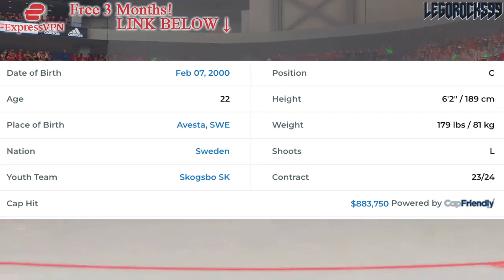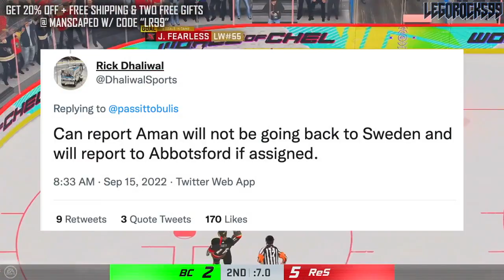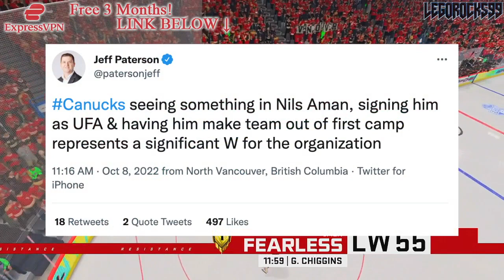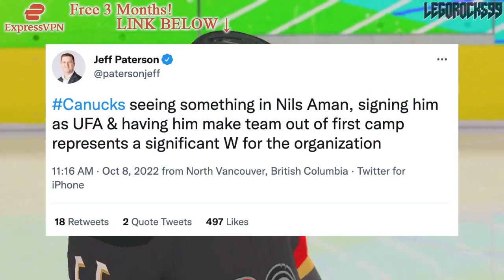A HUGE WIN For The Canucks… (From Colorado Avalanche To Vancouver, Nils Aman) Top NHL Prospects News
We're talking about a win for the Vancouver Canucks, as the recent signing of Nils Aman from the Colorado Avalanche system seems to be a good one.

The 2022 NHL Draft 1st Round went as follows:

1st) Montreal Canadiens, Juraj Slafkovsky
2nd) New Jersey Devils, Simon Nemec
3rd) Arizona Coyotes, Logan Cooley
4th) Seattle Kraken, Shane Wright
5th) Philadelphia Flyers, Cutter Gauthier
6th) Columbus Blue Jackets (from Chicago Blackhawks), David Jiricek
7th) Chicago Blackhawks (from Ottawa Senators), Kevin Korchinski
8th) Detroit Red Wings, Marco Kasper
9th) Buffalo Sabres, Matthew Savoie
10th) Anaheim Ducks, Pavel Mintyukov
11th) Arizona Coyotes (from San Jose Sharks), Conor Geekie
12th) Columbus Blue Jackets, Denton Mateychuk
13th) Chicago Blackhawks (from New York Islanders), Frank Nazar
14th) Winnipeg Jets, Rutger McGroarty
15th) Vancouver Canucks, Jonathan Lekkerimaki
16th) Buffalo Sabres (Vegas Golden Knights), Noah Ostlund
17th) Nashville Predators, Joakim Kemell
18th) Dallas Stars, Lian Bichsel
19th) Minnesota Wild (from LA Kings), Liam Ohgren
20th) Washington Capitals, Ivan Miroshnichenko
21st) Pittsburgh Penguins, Owen Pickering
22nd) Anaheim Ducks (from Boston Bruins), Nathan Gaucher
23rd) St. Louis Blues, Jimmy Snuggerud
24th) Minnesota Wild, Danila Yurov
25th) Chicago Blackhawks (from Toronto Maple Leafs), Sam Rinzel
26th) Montreal Canadiens (from Calgary Flames), Filip Mesar
27th) San Jose Sharks (from Carolina Hurricanes via Arizona Coyotes and Montreal Canadiens), Filip Bystedt
28th) Buffalo Sabres (from Florida Panthers), Jiri Kulich
29th) Arizona Coyotes (from Edmonton Oilers), Maveric Lamoureux
30th) Winnipeg Jets (from New York Rangers), Brad Lambert
31st) Tampa Bay Lightning, Isaac Howard
32nd) Edmonton Oilers (from Colorado Avalanche via Arizona Coyotes), Reid Schaefer

Nils Aman was one of the top NHL prospects at the 2020 NHL Entry Draft.

1st) New York Rangers, Alexis Lafrenière
2nd) Los Angeles Kings, Quinton Byfield
3rd) Ottawa Senators (from San Jose Sharks), Tim Stützle
4th) Detroit Red Wings, Lucas Raymond
5th) Ottawa Senators, Jake Sanderson
6th) Anaheim Ducks, Jamie Drysdale
7th) New Jersey Devils, Alexander Holtz
8th) Buffalo Sabres, Jack Quinn
9th) Minnesota Wild, Marco Rossi
10th) Winnipeg Jets, Cole Perfetti
11th) Nashville Predators, Yaroslav Askarov
12th) Florida Panthers, Anton Lundell
13th) Carolina Hurricanes (from Toronto Maple Leafs), Seth Jarvis
14th) Edmonton Oilers, Dylan Holloway
15th) Toronto Maple Leafs (from Pittsburgh Penguins), Rodion Amirov
16th) Montreal Canadiens, Kaiden Guhle
17th) Chicago Blackhawks, Lukas Reichel
18th) New Jersey Devils (from Arizona Coyotes), Dawson Mercer
19th) New York Rangers (from Calgary Flames), Braden Schneider
20th) New Jersey Devils (from Vancouver Canucks), Shakir Mukhamadullin
21st) Columbus Blue Jackets, Yegor Chinakov
22nd) Washington Capitals (from Carolina Hurricanes via New York Rangers and Calgary Flames), Hendrix Lapierre
23rd) Philadelphia Flyers, Tyson Foerster
24th) Calgary Flames (from Washington Capitals), Connor Zary
25th) Colorado Avalanche, Justin Barron
26th) St. Louis Blues, Jake Neighbours
27th) Anaheim Ducks (from Boston Bruins), Jacob Perreault
28th) Ottawa Senators (from New York Islanders), Ridly Greig
29th) Vegas Golden Knights, Brendan Brisson
30th) Dallas Stars, Mavrik Bourque
31st) San Jose Sharks (from Tampa Bay Lightning), Ozzy Wiesblatt